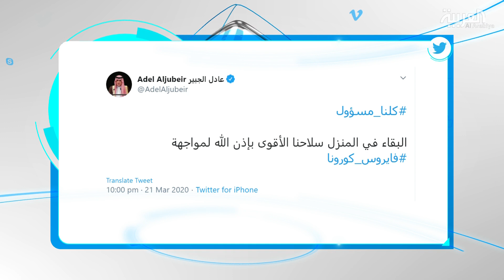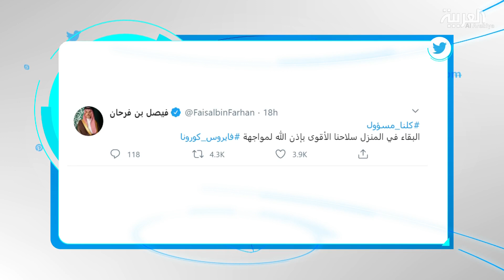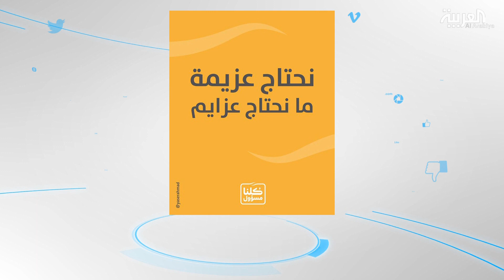تفاعلكم | كلنا مسؤول.. حملة سعودية للتوعية بفيروس كورونا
كلنا مسؤول ..حملة سعودية انطلقت للتوعية بمخاطر فيروس كورونا وضرورة البقاء في المنزل